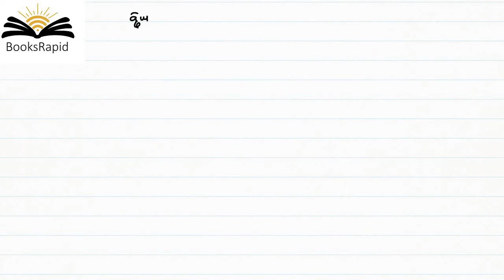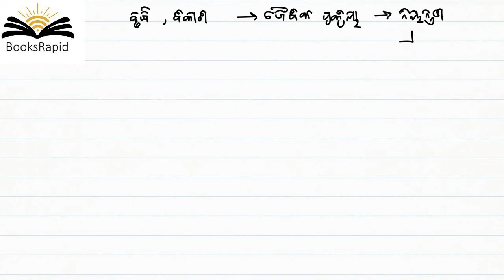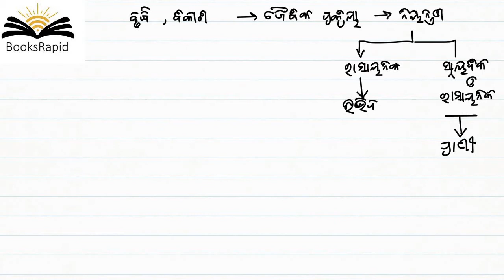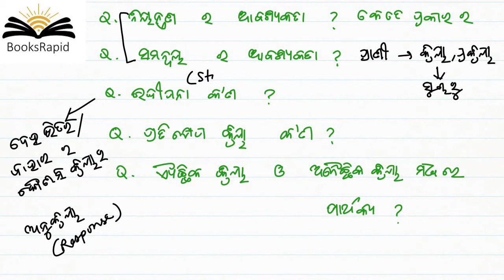Class 10 LS Ch 5 - CONTROL AND COORDINATION - PART 1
Odisha State Board Syllabus
Class 10
SCIENCE
Video Based Tutorials
Quiz
Objective and Subjective Questions
Moral Education
Google Play Store - BooksRapid App